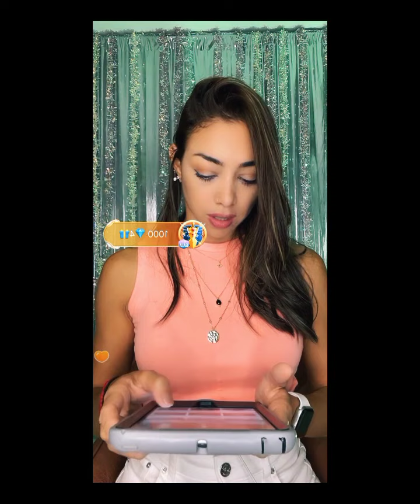Periscope Live DAILY TRENDING VLOGS #20